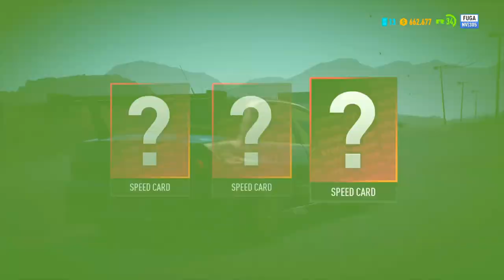GTA Online Kuruma - NFS PAYBACK